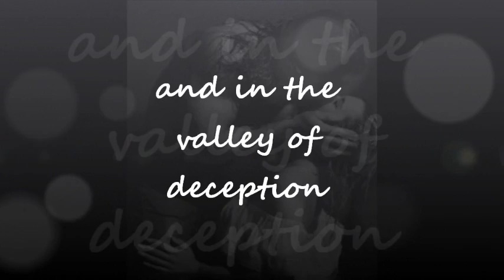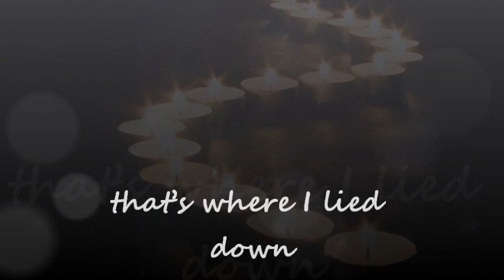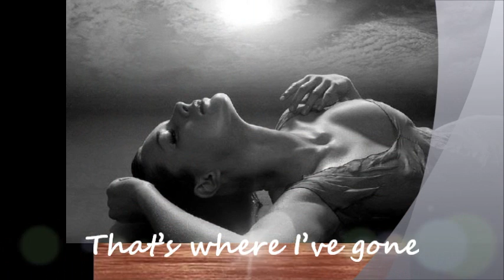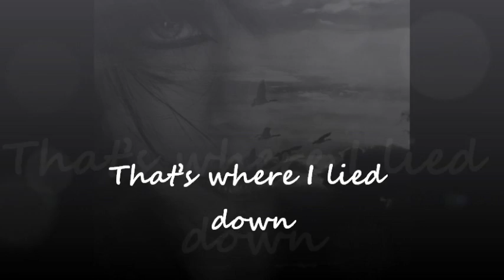♫♪ Madrugada-Valley of deception (with lyrics)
Madrugada - Valley of deception
Album "Madrugada"

When you wake up in the morning
I'm still sleeping by your side
Last night's sweetness drifts from your fingers
Sweetness lingers and we must hide.
All the loving and the longing
We're still hungry, yes , and we're running
and in the valley of deception
that's where I've gone
Yes in the valley of deception
that's where I lied down.

In the arms of sweet deception
I will rest my stupid head
Off tide arrested
yes and you can trust me
And I trust anything
that I have said
Do you love me let me hear it
Do you want me I need the feeling
'cause in the valley of deception
where I've gone
That's where I lied down (2x)
Where I lied down

In the valley of deception.